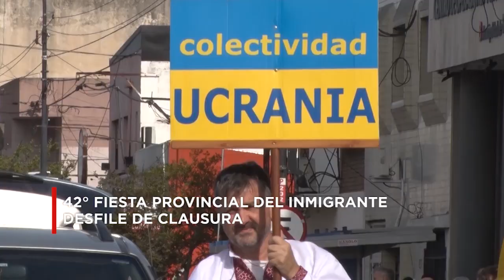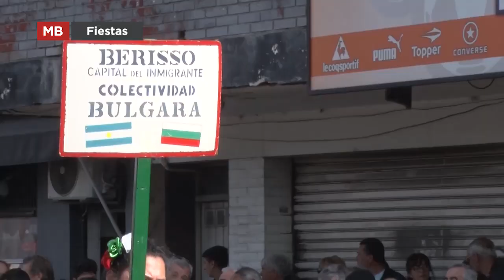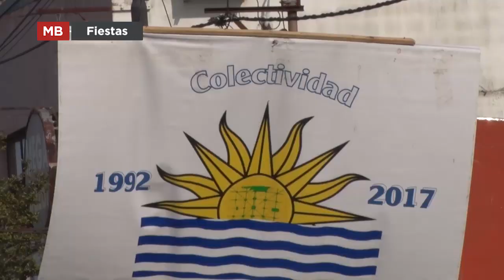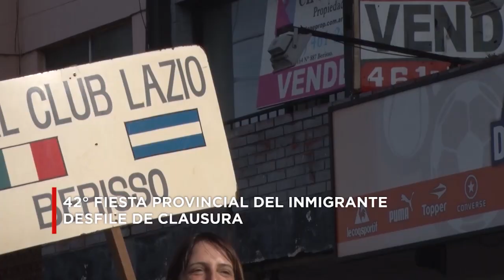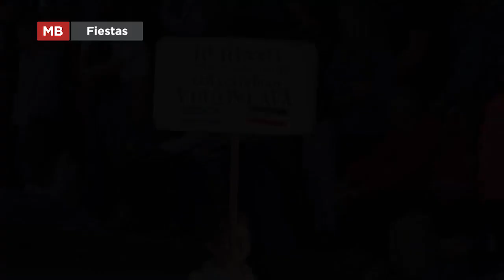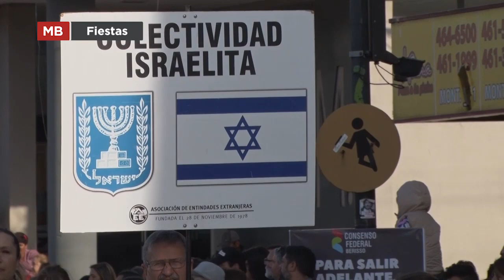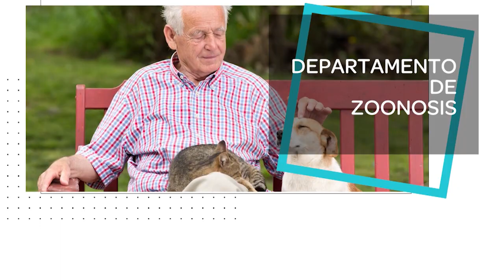Programa N° 29 (18-10-2019)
'Mejor Berisso' es una propuesta televisiva desarrollada por la Dirección de Comunicaciones Institucionales, que ofrece repasar las actividades y servicios que presta la Municipalidad, como así también las que ofrecen instituciones locales y la comunidad berissense en general.